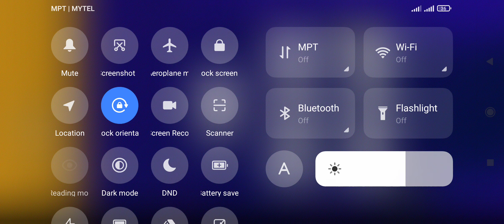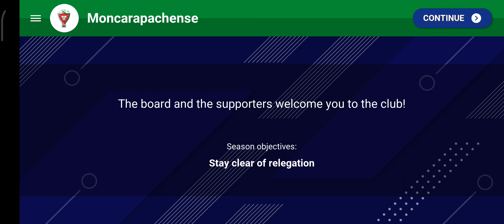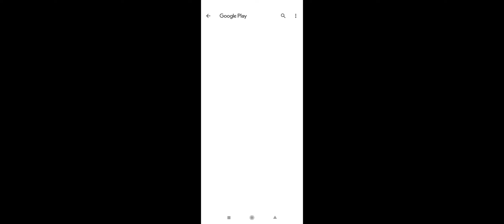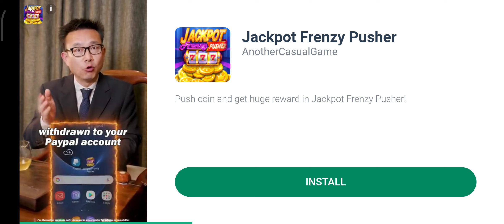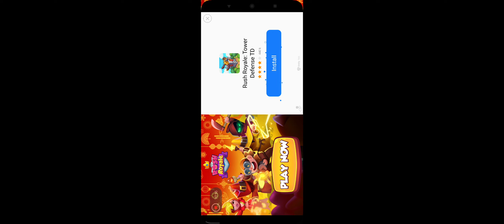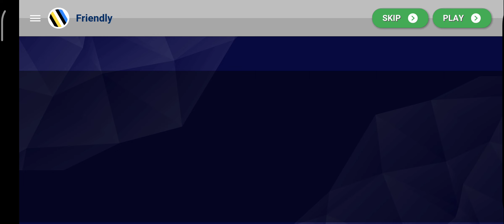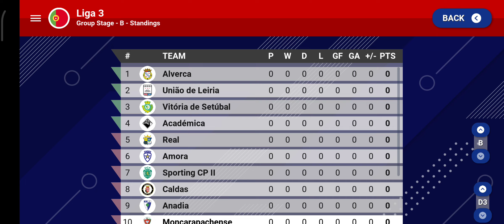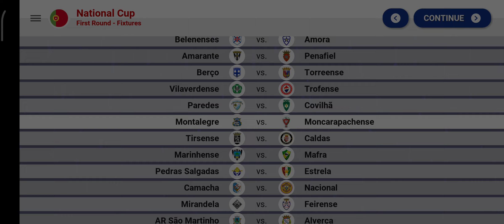World Soccer Champs Gameplay Walkthrough Part 1 (IOS/Android) | MCK Sharing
If you have an issue with me posting this video please contact me through by my I have received your message and determined you are the proper owner of this content I will have it removed.